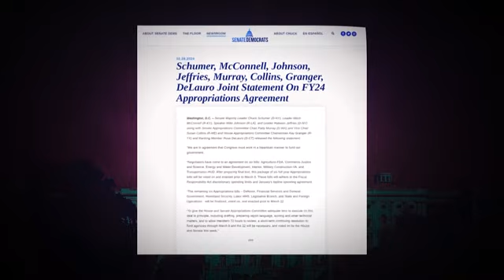Government Shutdown Likely Averted with 'Stop-Gap Plan' & other long-term plans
Leaders promise a *fiscal-year* budget by 3/22 and a CR to keep the government open until then, as McConnell says he’s leaving leadership.(Credit: CNN Newsource)